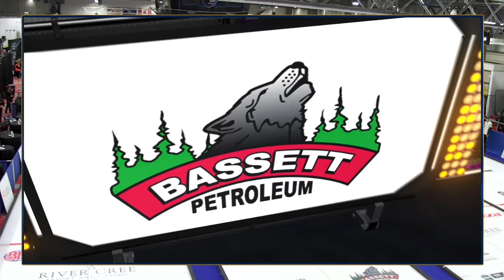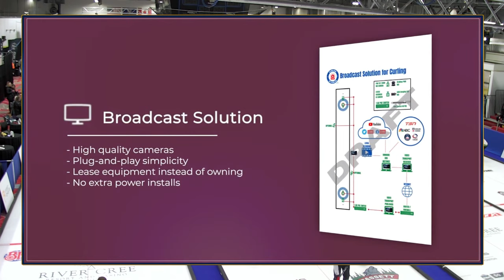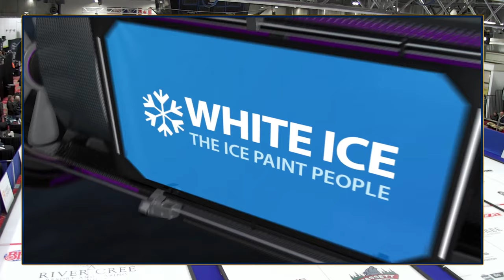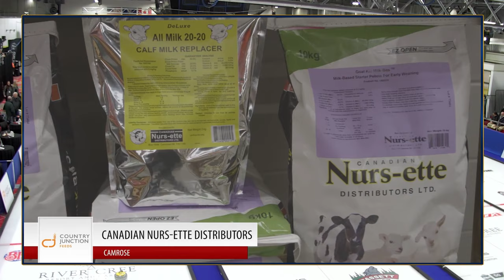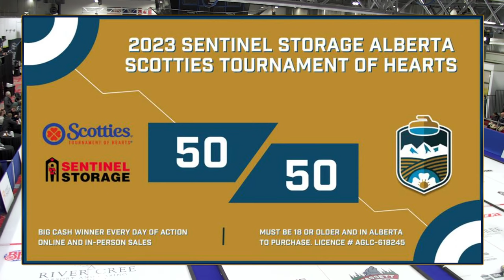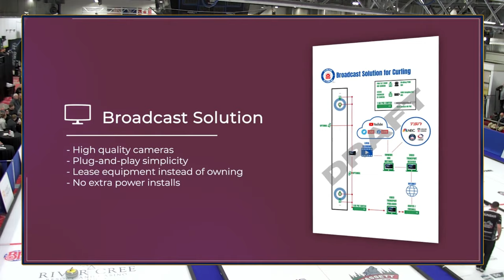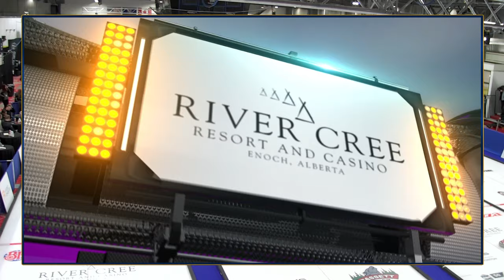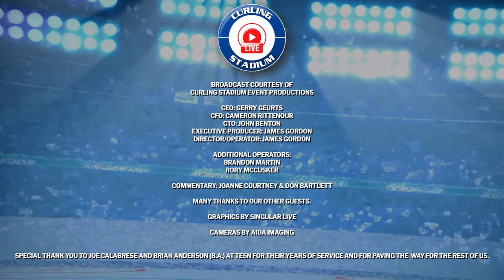Kevin Koe vs. Karsten Sturmay - Draw 5 - Boston Pizza Cup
Kevin Koe of The Glencoe Club playing Karsten St in draw 5 of the 2023 Boston Pizza Cup, produced by Curling Stadium and held February 8 to 12, 2023, at River Cree Casino and Resort in Enoch, Alberta, Canada.

The champion of the 2023 Boston Pizza Cup advances to the 2023 Tim Hortons Brier in London, Ontario, from March 3-12, 2023.